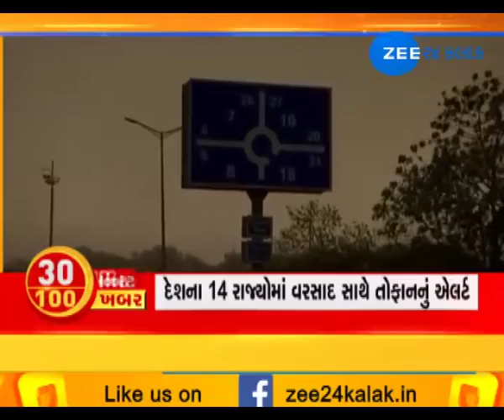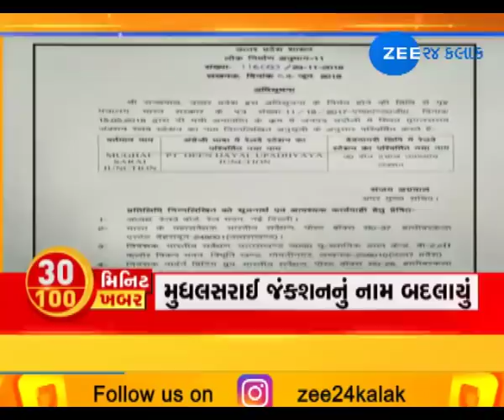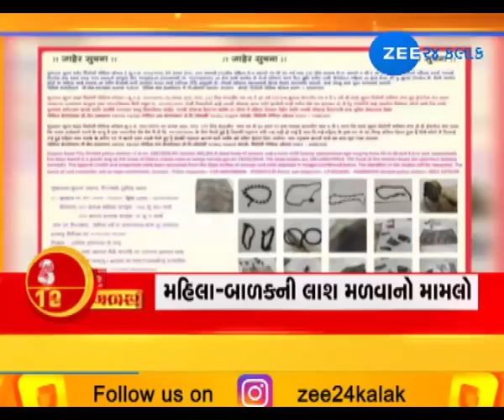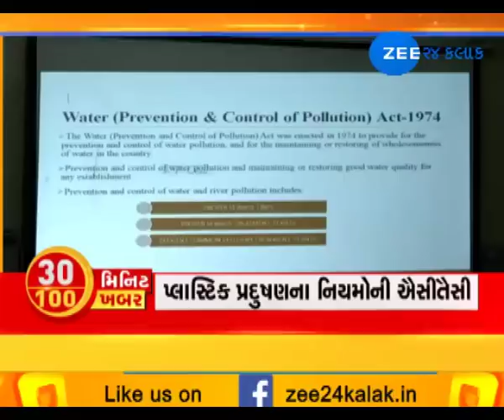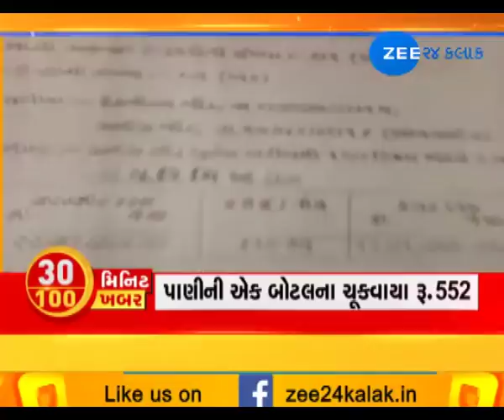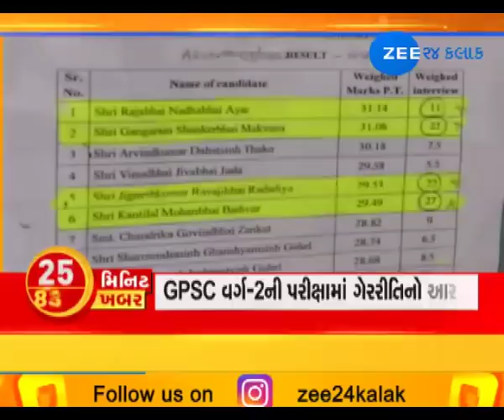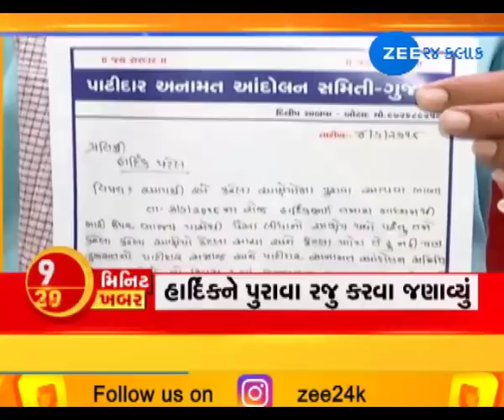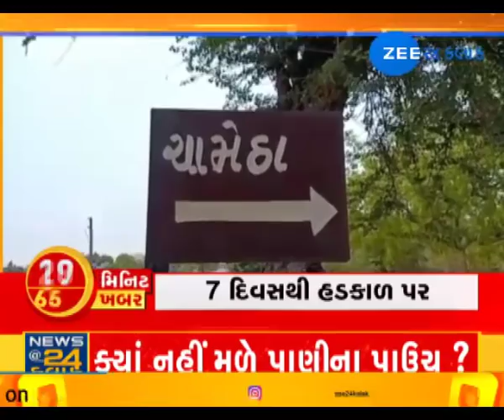100 News in 30 Minutes |june 5, 2018 | Zee 24 Kalak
100 News in 30 Minutes | june 5, 2018